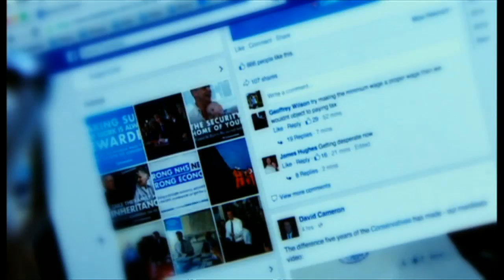هل باتت مواقع التواصل الاجتماعي مرتعاً للكذب والتحريض؟ برنامج نقطة حوار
أعلن الرئيس الفرنسي، إيمانويل ماكرون، عن مشروع قانون يجبر مواقع التواصل الاجتماعي على تنقيح محتواها من الأخبار المزيفة في فترة الحملات الانتخابية.

محاور الحلقة بتث يوم الجمعة كانون الثاني/يناير وقدمتها إيمان القصير:

هل يجب مراقبة وسائل التواصل الاجتماعي؟ ما مدى الرقابة المطلوبة؟

هل يمكن الفصل بين الرقابة والكبت؟

ما الحد الفاصل بين الرقابة والتقييد على حرية الرأي؟